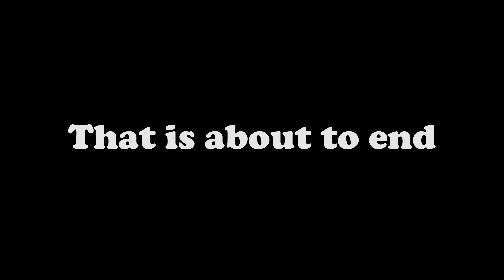Cancellation Trailer 2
Five sitcom characters realize they're trapped in a fictional world that is about to end in the second trailer for the award winning film: CANCELLATION!